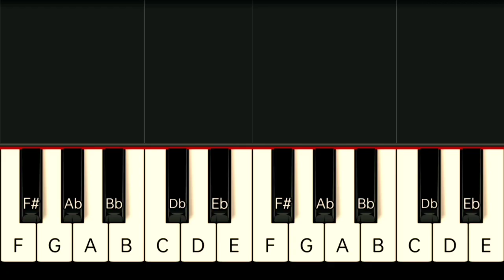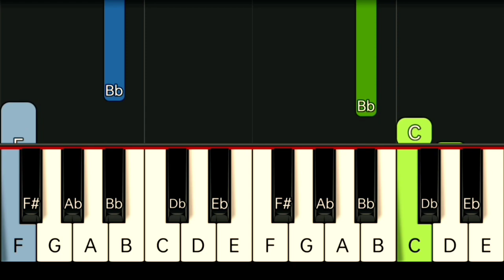LOBO - I'D LOVE YOU TO WANT ME | SLOW & EASY PIANO TUTORIAL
Gcash Number